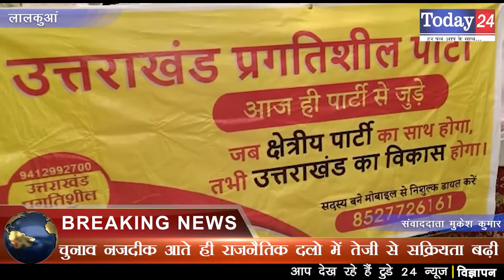चुनाव नजदीक आते ही राजनैतिक दलो में तेजी से सक्रियता बढ़ी | Today24